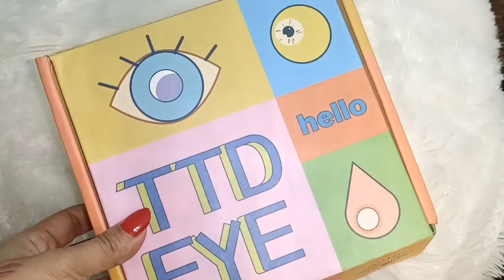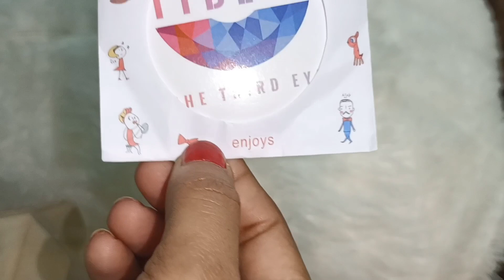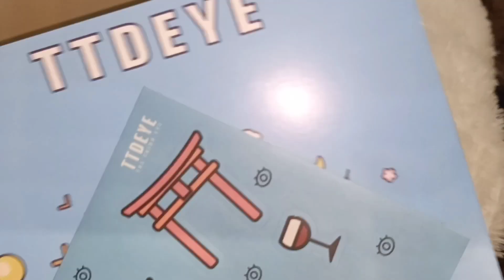Ttdeye Color contact lenses unboxing+Review| How to apply and How to remove lenses with tools